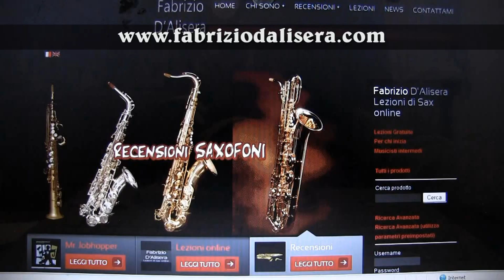Fabrizio D'Alisera quintet - Mr. JOBHOPPER : presentazione dell'album d'esordio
Presentazione album d'esordio Mr. Jobhopper di Fabrizio D'Alisera avvenuta il 10 gennaio 2013 a Roma all'Alexander Platz Jazz Club di Via Ostia 9.